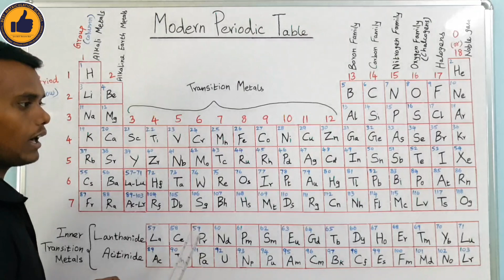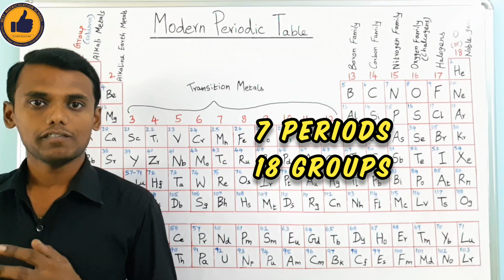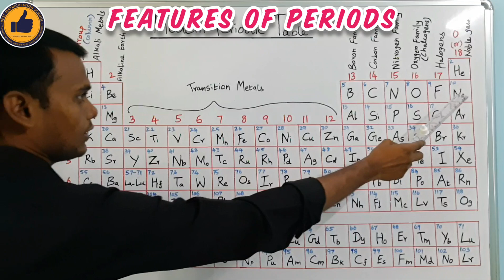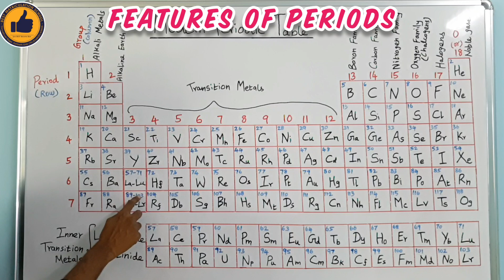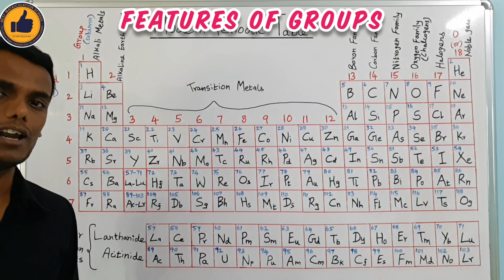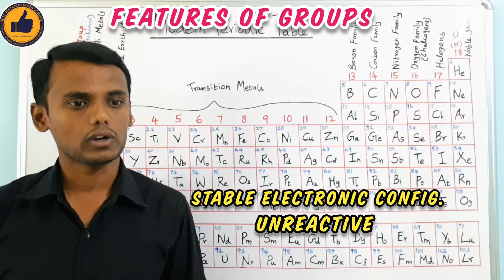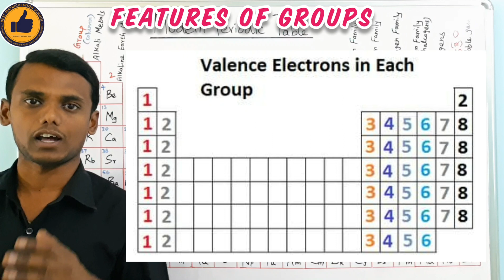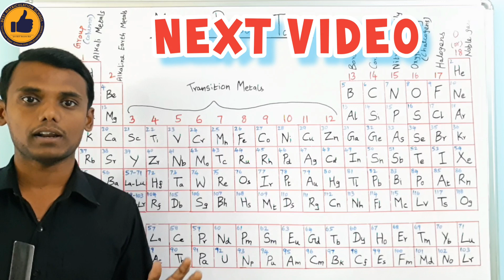Class 10 - Periodic classification of elements - Part 2 - Features of Modern Periodic Table